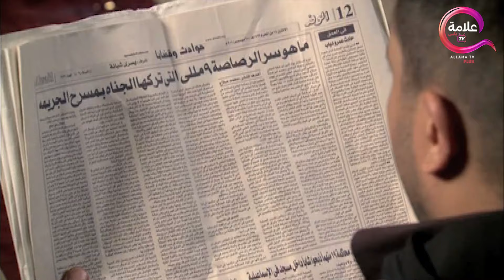حصريااااا فيلم التشويق و الإثارة +18 عصابة الـ 9 مللي بطولة محمد_رمضان ريم_البارودي Full HD